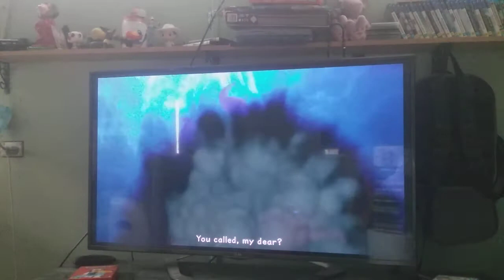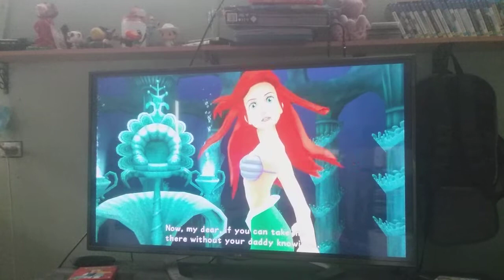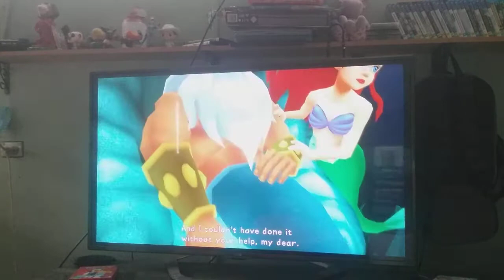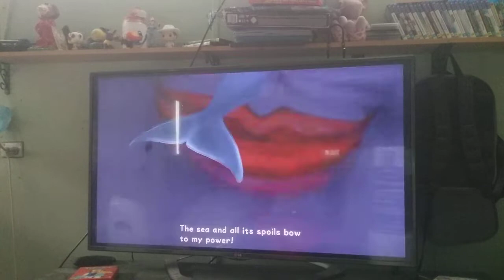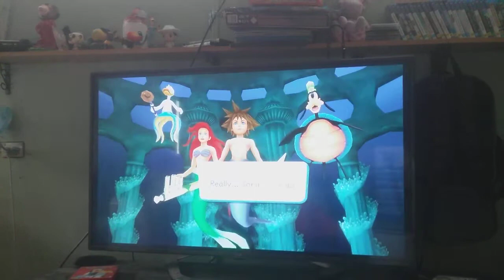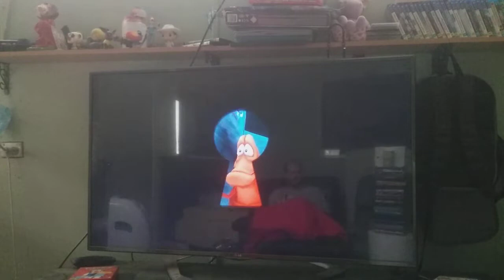bj plays kingdom hearts episode 12 I hate Ursula's face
It didn't end the same way as in the movie